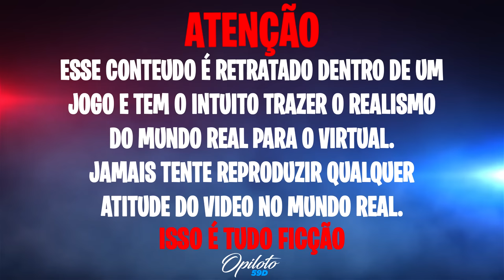UMA HORA DOS DRAKE TRAMPANDO🥵A MATA FOI DESCOBERTA E PEGAMOS OS RATO no GTA RP🤬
R$200 REAIS NO SEU PIX🤑
🏙️Cidade Mil Grau Roleplay:
🤖IP:connect cfx.re/join/6377dj

💻CONFIGURAÇÕES DO COMPUTADOR:
➧1TB HD
➧120GB SSD
🎗𝑬𝒕𝒆𝒓𝒏𝒐 𝑴𝒂𝒄𝒆𝒅𝒐V